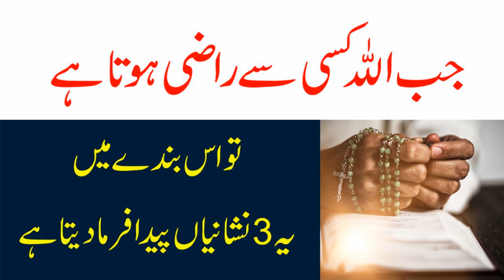Jab Allah Razi Hota hai | When Allah Is Pleased With A Person | Allah ke Razi Hone ki nishaniyan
Aslam u Alikum Nazreen Is Video Main Apko Jab Allah Pak Kisi Se Razi Hota he to us bande main konsi 3 nishaniyan zahir hona shuru hoti hain is video main apko bataya ja raha hey Inshallah ye Nishaniyan Pane Zahir hongi to Samjh Jaye Allah Apse Raazi ho Gaya hey
★★★★★★★★★★★★Social Media★★★★★★★★★★★★